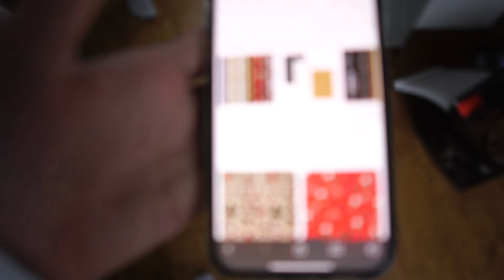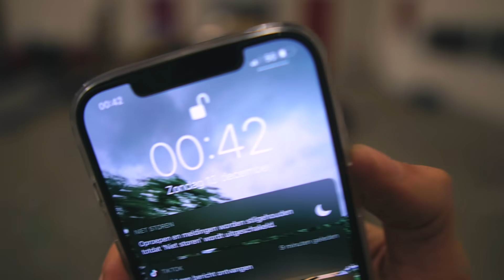MIJN AUTO VOLLEDIG INPAKKEN MET INPAKPAPIER! *MEGA KERSTCADEAU* (Mercedes A45 AMG)